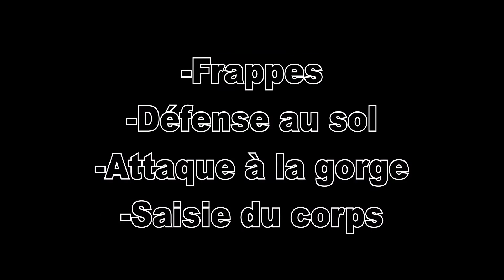Comment se défendre Tactical Defense System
Vidéo promotionnelle du programme de défense:  Tactical Defense System. Apprendre à se défendre efficacement et rapidement. Nos formations de défense sont réalistes et permettent de survivre contre une attaque ou une agression. Les cas de violence et d'harcèlement augmentent toujours protégez-vous et soyez en sécurité!